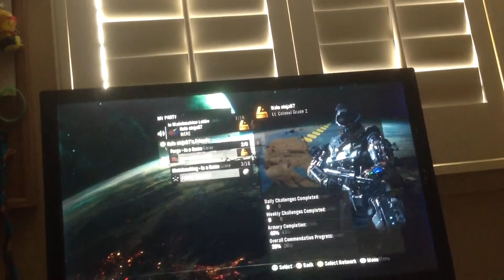Halo reach servers back online 2016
The halo reach servers are back online :)